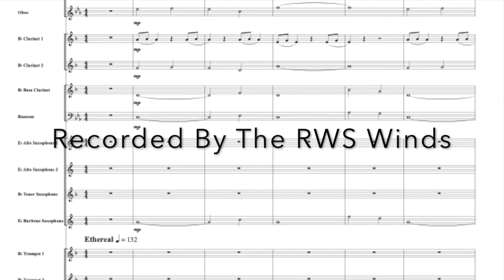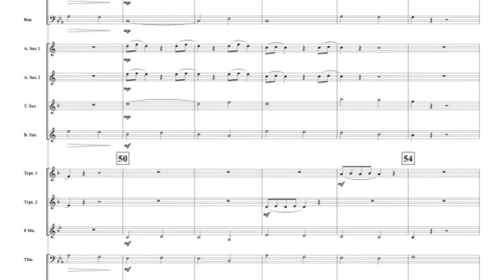Jellyfish by Heather Hoefle